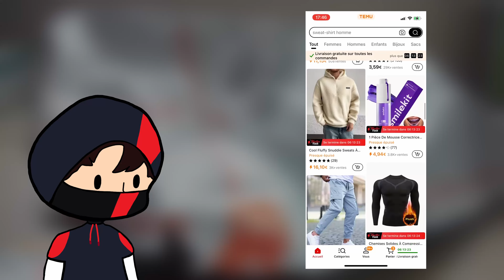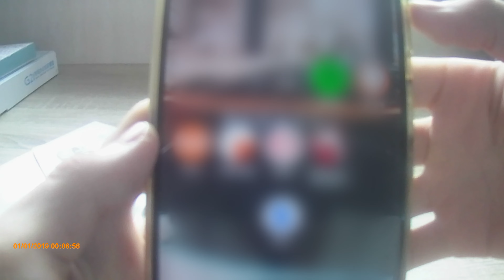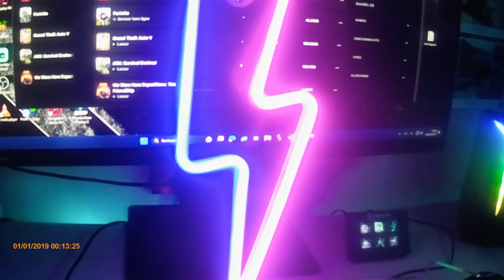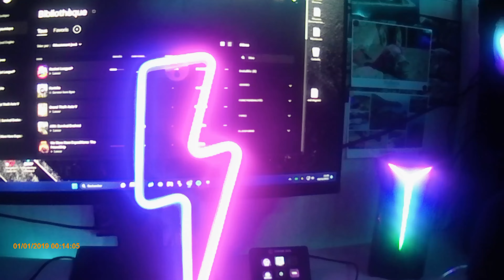J'OUVRE 4 COLIS TEMU ! UNBOXING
Aujourd'hui je vais ouvrir 4 colis Temu ! Hall Temu